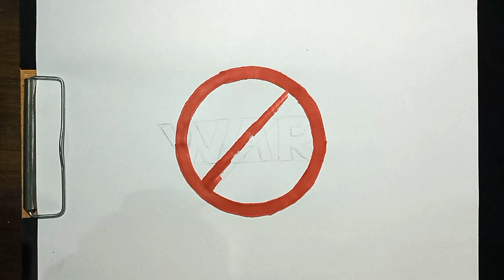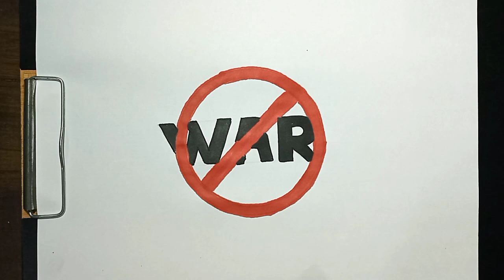How to draw Writing Without War Easily